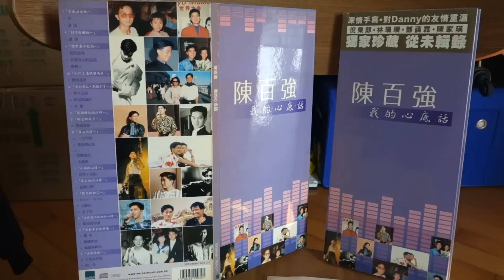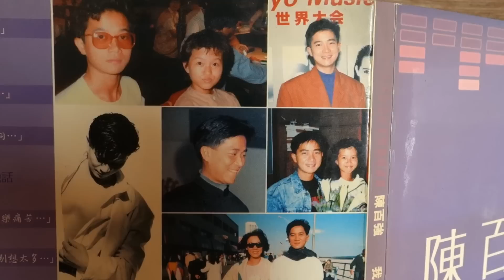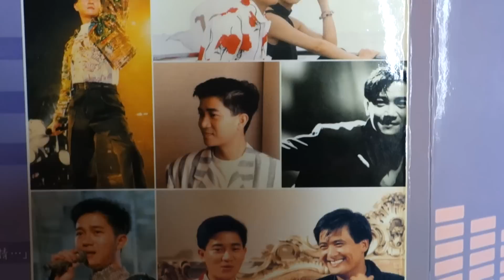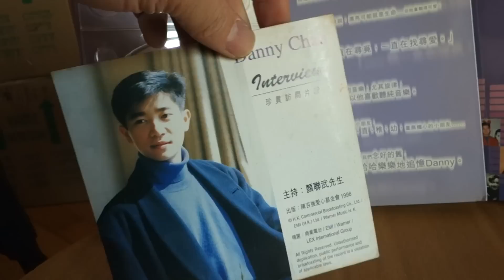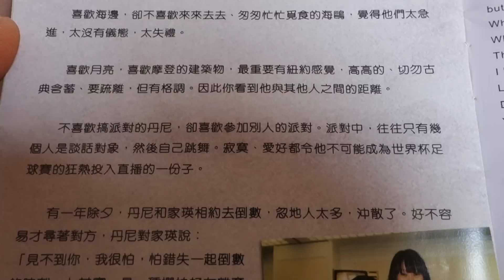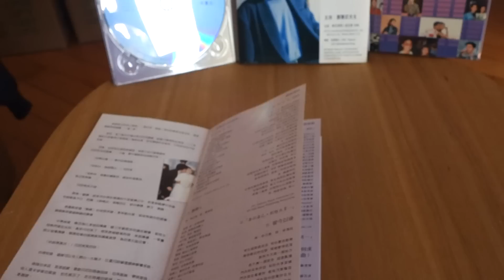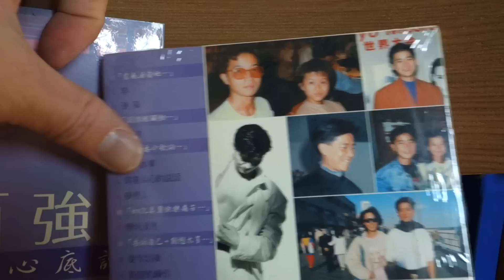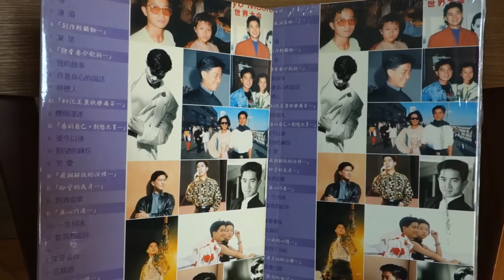陳百強 我的心底話 高音質（作品首次面世的心情～眼淚為你流）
送給所有喜歡陳百強的歌迷！